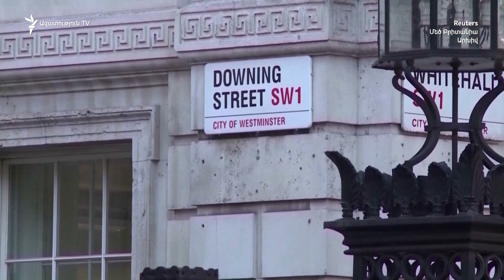Մեծ Բրիտանիայի վարչապետի պաշտոնի համար պայքարում են Ռիշի Սունակը և Լիզ Թրասը